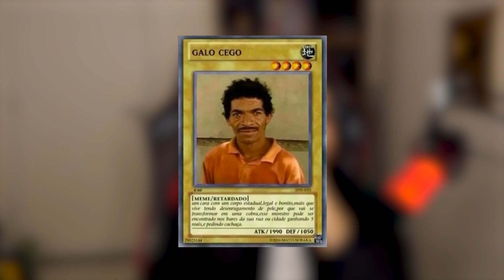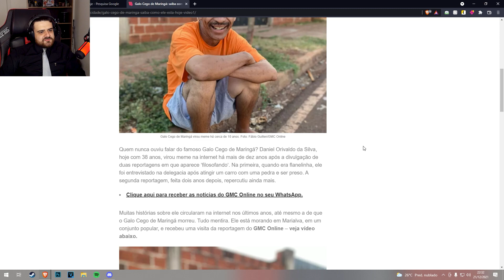TENTE NÃO CHORAR VENDO ESSE MEME (até os machos choram)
[ MEU SETUP]

[ SÉRIES ]